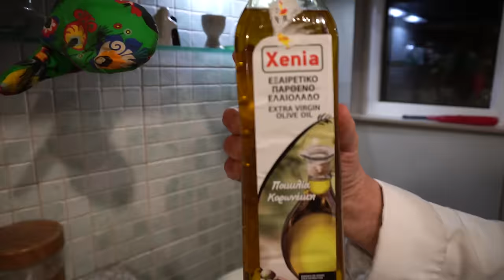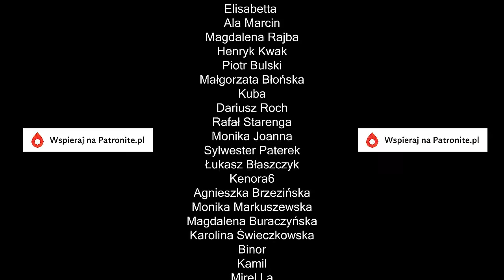Jak żyje się w Grecji? Polacy za granicą 🇵🇱 🇬🇷 Kamperem po Grecji #10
Jak żyje się w Grecji? Opowiedzą nam Polacy - Wiola i Marek, którzy od ponad dwudziestu lat żyją w Grecji. Posmakujemy greckiej kuchni i podejrzymy jak żyją Polacy za granicą.

Rozdziały:
00:00 Wstęp.
00:19 W drodze.
05:05 Kolacja u Rodziny polskiej w Grecji.
06:59 Falstart.
11:32 Próbujemy grecką trawę Xhorta.
12:57 Krewetki i Ouzo.
14:40 Sardele
17:19 Pasticio grecki specjał
22:35 Jak się żyje w Grecji